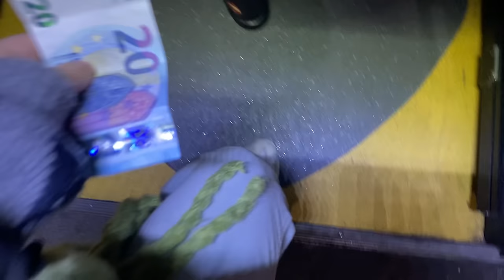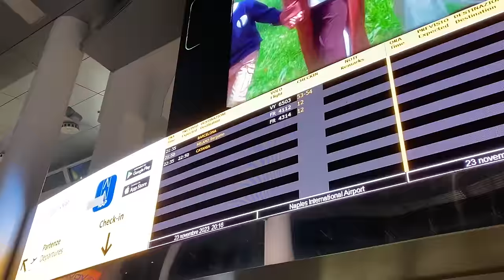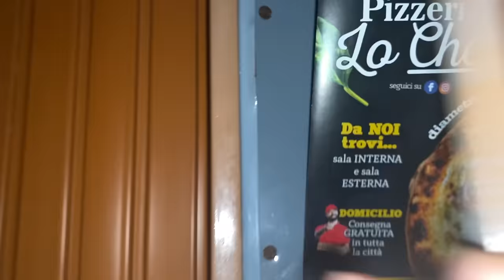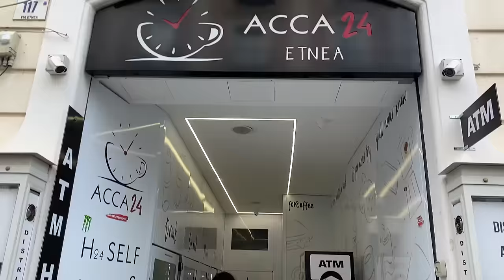VLOG 74: gabriel kim ???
Keyifli seyirler :)